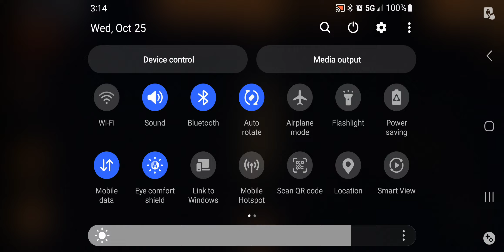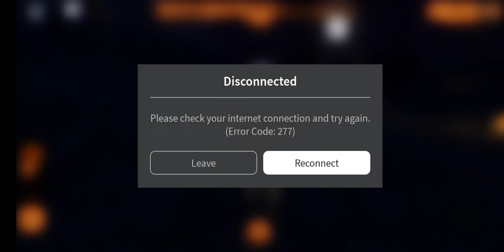moo and improved - moo